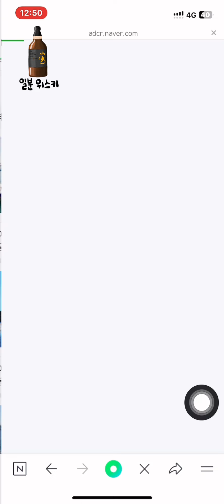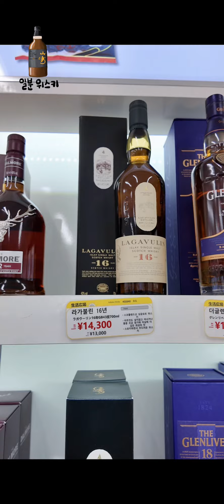대마도 퀵턴, 내인생마지막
너무힘들었는데
파도가 잔잔하면 또 할만하고..